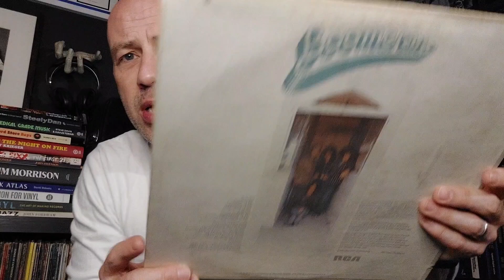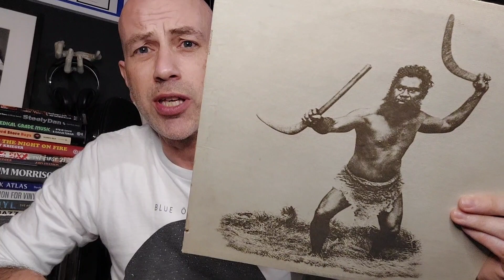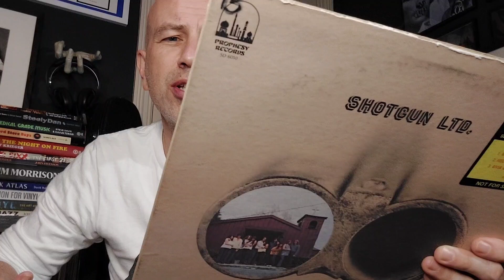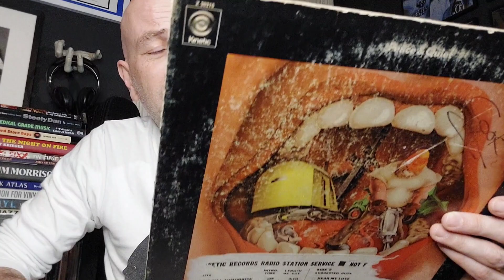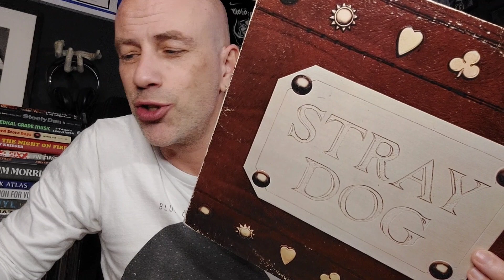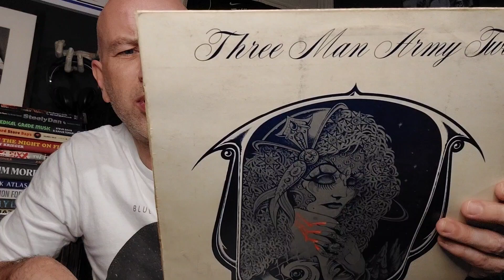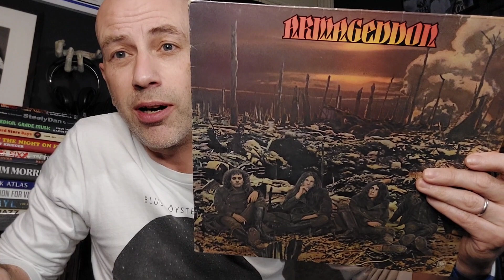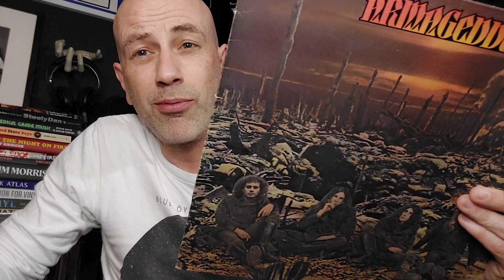Hard & Heavy Vinyl Obscurities of the 1970s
You deserve six of the best! So here they are... half a dozen hard 'n' heavy obscurities from the 1970s. Albums that deserved greater success when they were first released, and which are still largely overlooked.

Thanks to @cosmicvinyl2937 for inspiring me to plunder my collection for this selection of knuckle dragging nuggets!